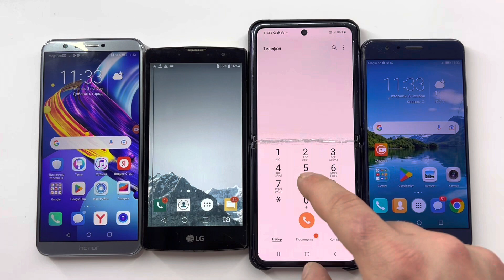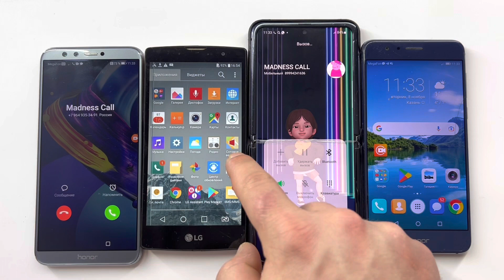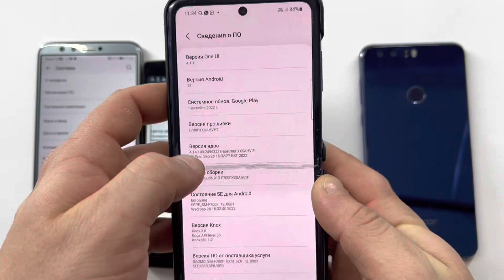Samsung Galaxy Z Flip VS LG Magna Incoming Call / Honor 9X VS Honor 8 Outgoing Call & Dual Call